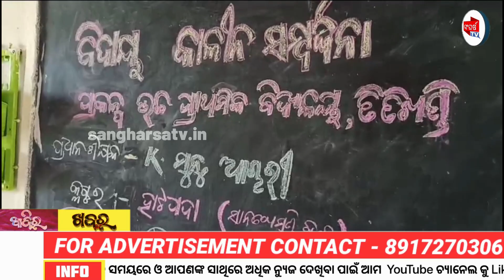ଅବସର ନେଲେ ତିତିଖଣ୍ଡି ସରକାରୀ ଉଚ୍ଚପ୍ରାଥମିକ ବିଦ୍ୟାଳୟର ପ୍ରଧାନ ଶିକ୍ଷକ କେ ମୁନୁ ଆଚାରୀ || SANGHARSA TV